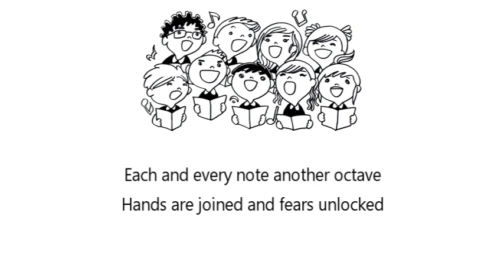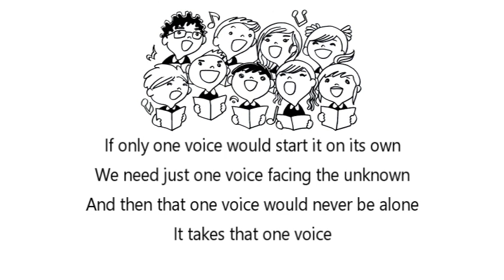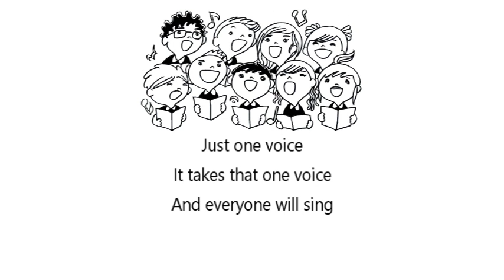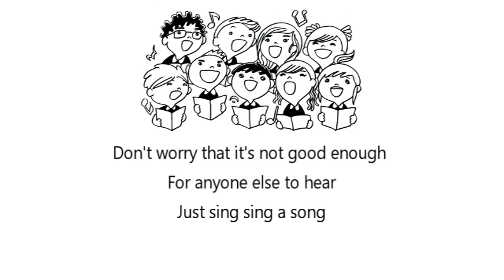Medley of One Voice and Sing - Practice video for High Green Primary School Choir